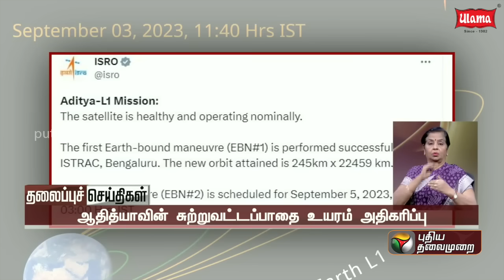Puthiyathalaimurai Headlines | தலைப்புச் செய்திகள் |Tamil News | Evening Headlines |03/09/2023 | PTT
Puthiyathalaimurai Headlines | தலைப்புச் செய்திகள் |Tamil News | Evening Headlines |01/09/2023 | PTT